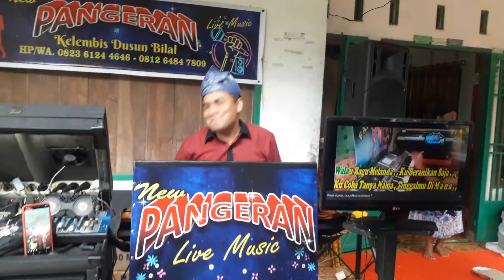LPPL RADIO ODAN BATU BARA